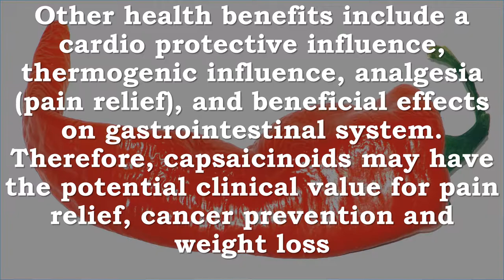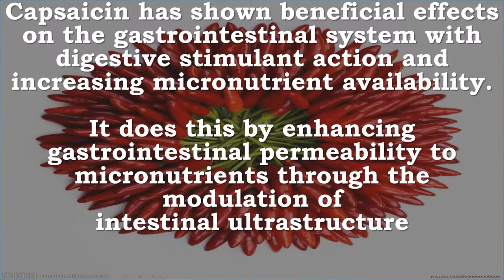Capsaicin, Capsaicinoids | Inflammation, Analgesic, Cancer, Weight Loss, Cholesterol, Ulcers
Recommended Supplements –
Nature's Way Capsicool Capsules, 100-Count
Provides the benefits of Cayenne without causing burning or stomach discomfort.
Cayenne is a blood-red warming herb that has an invigorating effect on several body systems.
Cayenne in CapsiCool is heat controlled through Nature's Way proprietary Heat Shield™ process.

Capsicum (100)
Capsicum is added to many herbal formulas as a catalyst for the other herbs. It also stimulates digestion and enhances blood flow. It became NSP's first product back in 1972 after Gene Hughes took it by the spoonful to help his stomach. Each capsule contains 520 mg capsicum. The capsicum used in this product contains 35,000 - 45,000 Scoville Heat Units. Take 1 capsule four times daily with food.
The capsicum used in this product contains 35,000 to 45,000 Scoville Heat Units
From the world leader in herbs and health supplements
A high quality product that meets pharmaceutical standards
Tested for consistency, quality and potency
The highest quality herbal, vitamin, mineral, and nutritional supplements worldwide

Zostrix Original Strength Arthritis Pain Relief Topical Analgesic Cream, Capsaicin Pain Reliever, Odor Free, 2 Ounce Tube
Unleash a force of nature on pain
Original Strength Zostrix uses the natural power and heat of the chili pepper to relieve even your toughest muscle and joint pains. It works by blocking your body's pain messenger, Substance P. Found in the nerve cells, Substance P is responsible for transmitting pain signals to your brain. Zostrix blocks it, and the pain.

Rugby Capsaicin 0.025% Cream *Compare to Zostrix* 2.1oz
Capsaicin 0.025%. Odor Free. No. 1 Doctor Recommended. No. 1 Pharmacist Recommended. Contains purified capsaicin, a penetrating pain reliever recommended by doctors.

Capsaicin Arthritis Roll On w.No-Fuss Applicator /1 oz bottle
Capzasin contains purified capsaicin, a natural ingredient that penetrates deep to relieve arthritis pain. Temporarily relieves minor pain associated with - arthritis, simple backache, muscle strains, muscle sprains, bruises, cramps.

Capsaicin, Capsaicinoids, Inflammation, Analgesic, Cancer, Weight Loss, Cholesterol, Ulcers, Gastrointestinal System, Digestion, Arthritis, Nerve Damage, Psoriasis
Capsaicin, the pungent alkaloid of red pepper, contains a range of essential nutrients and bioactive compounds which are known to exhibit a range of bioactivities including free radical scavenging (antioxidant), antimicrobial, antiviral, anti-inflammatory and anticancer.
Other health benefits include a cardio protective influence, thermogenic influence, analgesia (pain relief), and beneficial effects on gastrointestinal system. Therefore, capsaicinoids may have the potential clinical value for pain relief, cancer prevention and weight loss
Topical application of capsaicin proved to alleviate pain in arthritis, postoperative neuralgia (pain from damaged nerves), diabetic neuropathy (nerve damage) and psoriasis
Capsaicin is hypocholesterolemic (lowers cholesterol), prevents cholesterol gallstones and protects the structural integrity of erythrocytes (red blood cells) under conditions of hypercholesterolemia.
Capsaicin helps prevent and heal gastric ulcers by inhibiting acid secretion, stimulating alkali and mucus secretion and gastric mucosal blood flow
Capsaicin has shown beneficial effects on the gastrointestinal system with digestive stimulant action and increasing micronutrient availability.
It does this by enhancing gastrointestinal permeability to micronutrients through the modulation of intestinal ultrastructure